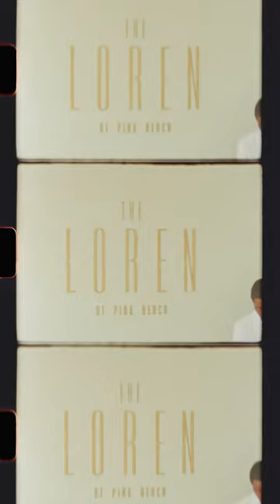Super 8mm Bermuda shot on Kodak Color Super 8 film on a vintage Canon 310xl